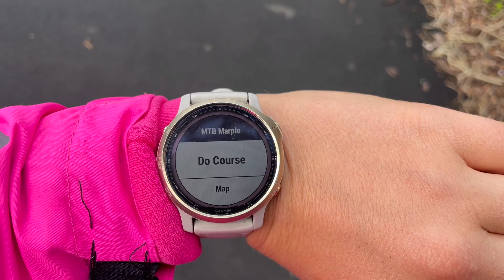A MTB Ride.. with Pocket Rocket Rach (me)